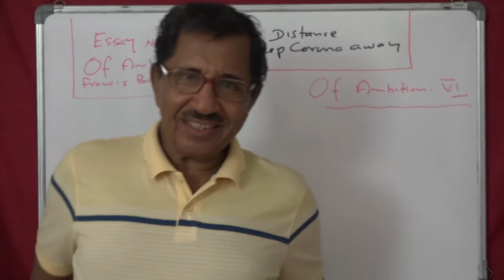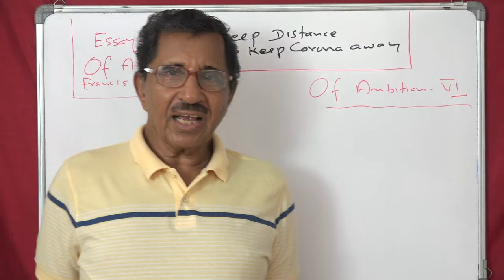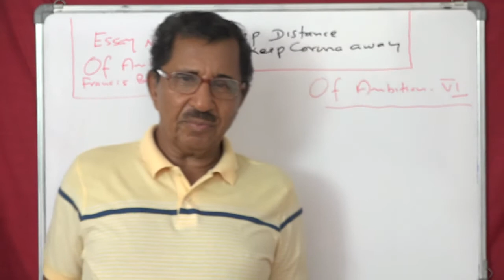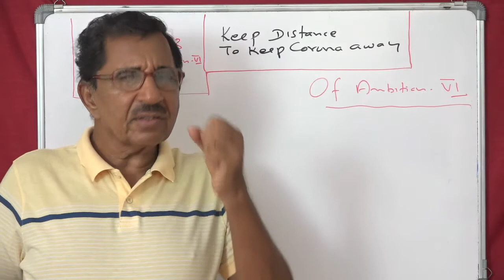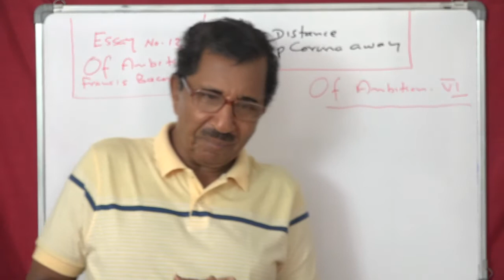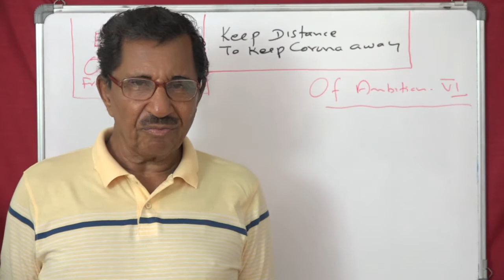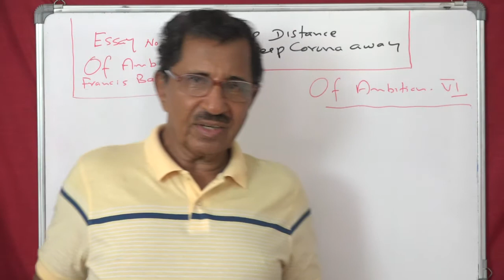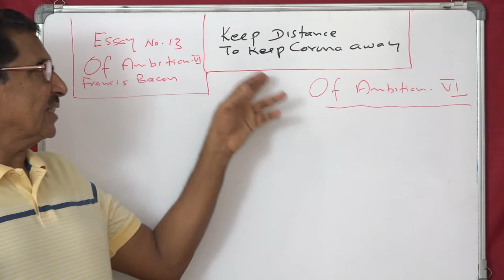Lecture No. 6 ( 985 ) by Prof Thomas Mathew. Of Ambition. Francis Bacon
Lecture No. 6 ( 985 ) by Prof. Thomas Mathew. Of Ambition. Francis Bacon If ambitious men busy themselves with great things only, it is less  harmful, but if they interfere with every small thing it will create confusion. If they are kept busy, it is less dangerous. If they are supported by  dependents, it is dangerous. He who tries to become  eminent among able men, is doing a great work. He who is trying to become eminent among worthless men is doing harm to the state.  He who tries to become great must have three qualities. 1. he should use it for doing good to others. 2. his easy accessibility to princes and kings should be used also for the good of others. 3. he should improve his own fortunes. Such a man is an honest man.A prince who can measure these qualities in a man is  wise. When choosing  ministers, the prince or king should choose men who are duty bound and doing their duties willingly and not such as always keep themselves busy just for the sake of keeping them busy.
Grammar and CBSE lessons at your finger tips, made easy and enjoyable.